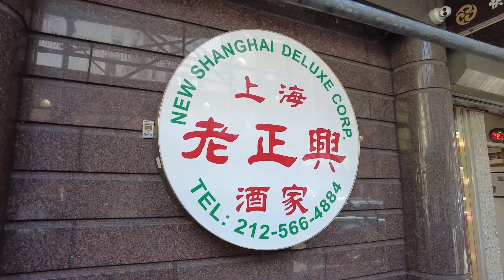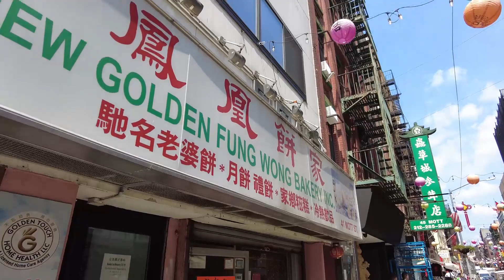Afternoon Walk in Chinatown , NYC 2022